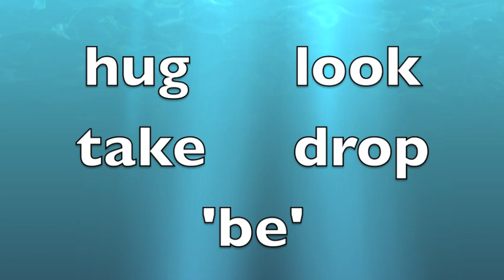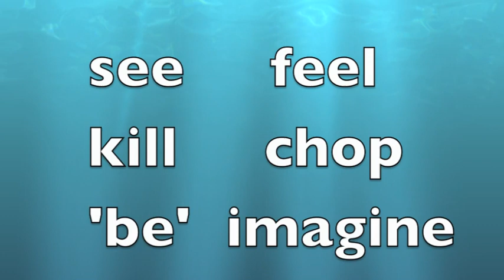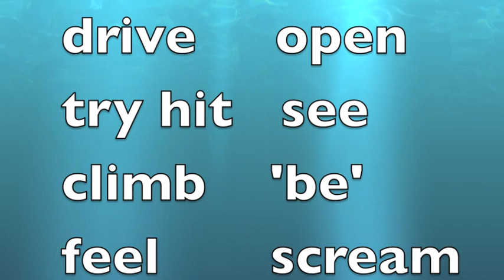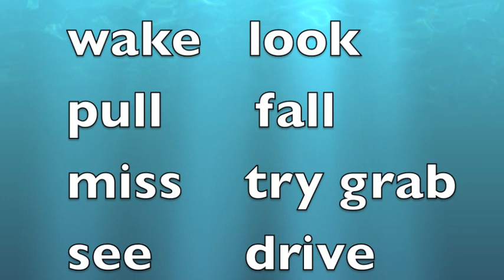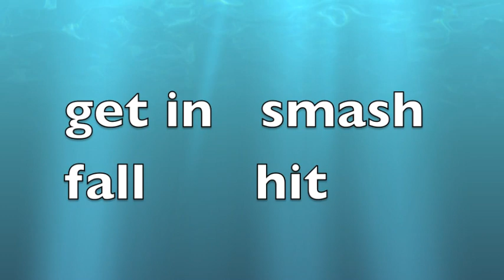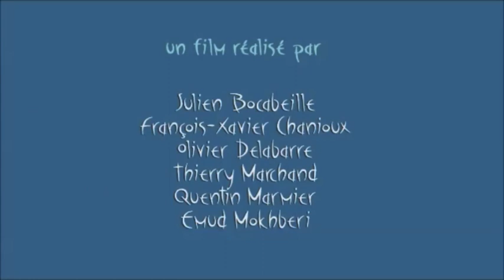Past Tenses - Short Film Description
Practise your English with this fun video activity. Use past tenses to describe what happened in each clip.

Instructions:

1. Watch the clip and try to remember what happened.
2. Describe what happened in each clip. You can write (using the worksheet) or speak.
3. Use some of the verbs on screen. You must change them from present to past form.
     - E.g. “When the octopuses were hugging, someone took the pink one out of the tank.